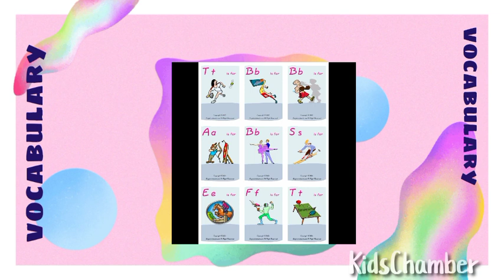V Letter Words and Sounds | Preschool Learning | KidsChamber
KidsChamber channel is especially for kids who are all interested to watch English and Tamil rhymes Pre school learning videos

குழந்தைகளுக்காக காணொளிகள் இங்கு காணலாம் பாப்பா பாட்டு தமிழ் பாடல் திருக்குறள் என அனைத்து வகையான குழந்தைகள் காணொளி இந்த சேனலில் காணலாம்